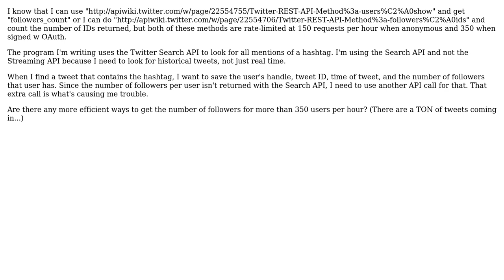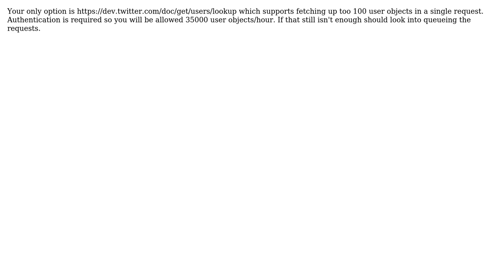How do I get the follower count for thousands of Twitter users per hour, without getting rate...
How do I get the follower count for thousands of Twitter users per hour, without getting rate limited?

With thanks & praise to God, and with thanks to the many people who have made this project possible! | Content (except music & images) licensed under CC BY-SA | Music | Images & others | With thanks to user Hartley Brody user abraham and the Stack Exchange Network Trademarks are property of their respective owners. You are responsible for your own actions.